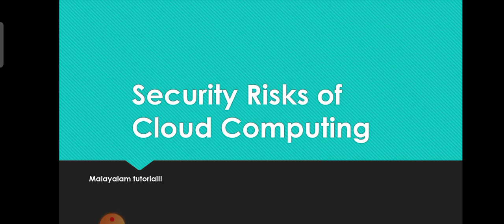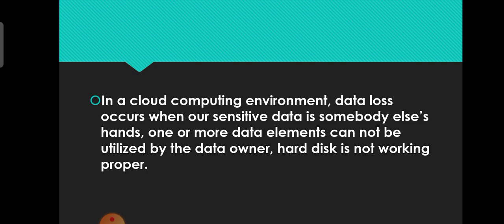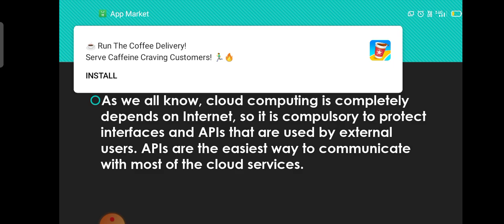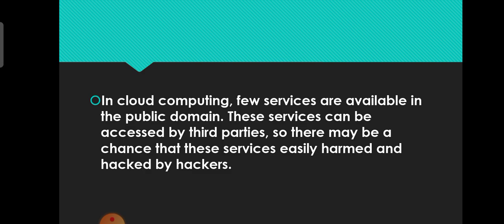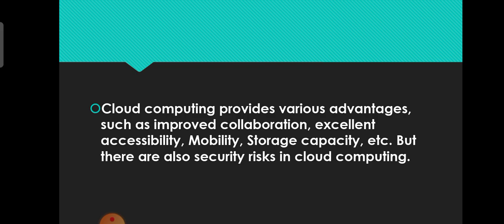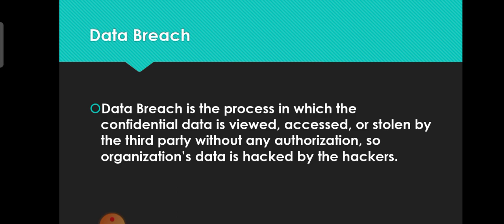Security Risks of Cloud Computing | Insecure APIs | Vendor lock-in | Malayalam tutorial